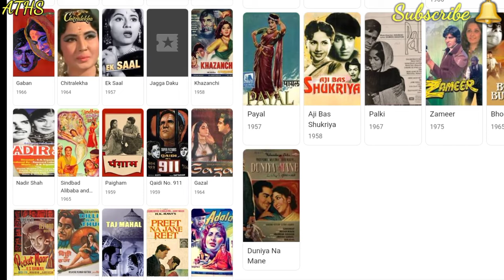मीनू मुमताज के गाने और कहानी | Meenu Mumtaz Songs | Old Hindi Song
Meenu mumtaz ke gaane
meenu mumtaz age husband son affairs
meenu mumtaz songs
minu mumtaz life story
mehmood ali
boojh mera kya naam re
sakiya aaj mujhe neend nahin aayegi
reshmi salwar kurta jali ka
shamshad begum songs
lata mangeshkar songs
asha bhonsle songs
Aths
All time hit songs
Ramesh silayach
Old Songs
Hindi songs
Filmi gaane
Filmi baaten
Classical music
Romantic songs
Love songs
Purane gane
Golden era
Bhoole bisre geet
Sugam sangeet
50s songs
60s songs
70s songs
80s songs
Sugam sangeet
Balji bhagwat pura
Sadabahar songs
Evergreen hit songs
Old is gold songs
Black and white songs
Superhit gaane
Classical songs
All india radio songs
The gramophone songs
Hmv songs
Anmol ratan
Bikhre moti
ghazals
rula ke gaya sapna mera

All Time Hit Songs video mein di gai kisi bhi jankari satya ya asatya hone ka daava nahin karta hai, humne yeh jaankariyan vibhinn patra patrikaon, shosal media, tv, google or anya khabron ke madhyem se jutai hain